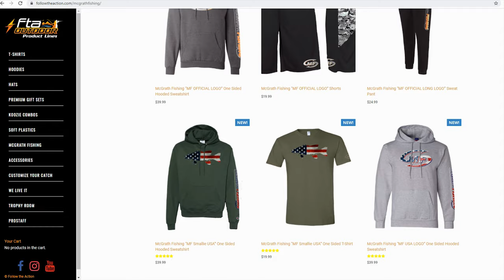Catching GIANT Peacock Bass In Florida - Over 80 Fish in 4 Hours!!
In this episode, we traveled down to target Peacock Bass! This has been a bucket list fish of mine and we slayed them!

We are back to 2 videos a week, I've been super busy with traveling but this series is WELL worth the wait! I have not flown anywhere since last January due to covid. Follow the Action gave me the go ahead to head down to Florida to target some of the biggest predators in the ocean...Let's just say, we caught every species we wanted to! Thank you for tuning into my videos and hope you enjoy this series! LETS GO!

Next Trip: Lake Fork, Texas March 26th

▼MY LAST VIDEO:

• GIMBAL STABILIZER
• GO PROS: GO PRO 7's